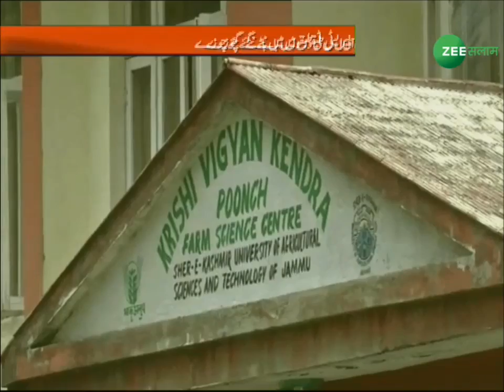आखिर क्यों बांटे गए मुर्गी के चूजे | Kashmir Express Live | 17 - Sep - 2018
Watch Kashmir Express Bulletin which is completely based on Kashmir's.
News About Jammu & Kashmir.